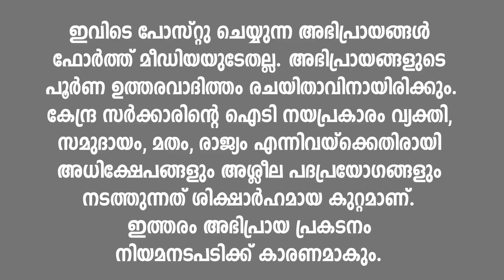മതത്തിന്റെ വേലിക്കെട്ടുകൾ പൊട്ടിച്ച് മുഹ്സിനയും ഷാരോണും.! | Intercast marriage kerala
സിപിഎമ്മിന്റെ കാർമ്മികത്വത്തിൽ വിവാഹം.